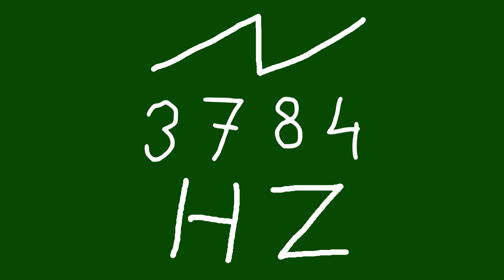3784 hz saw